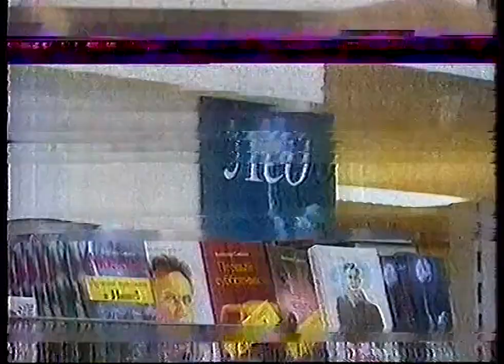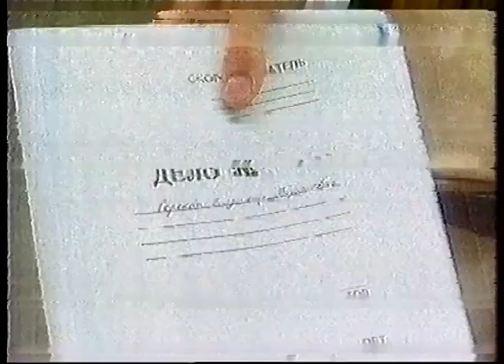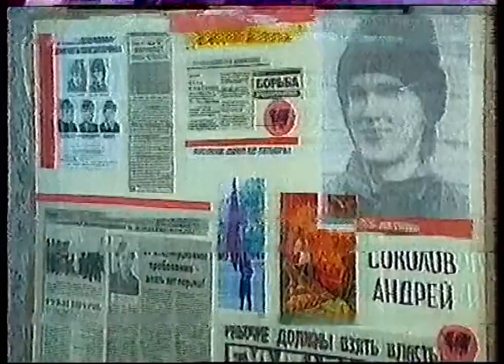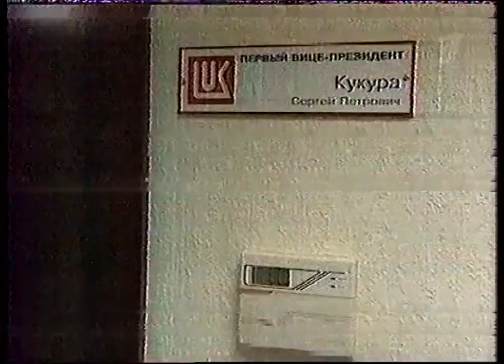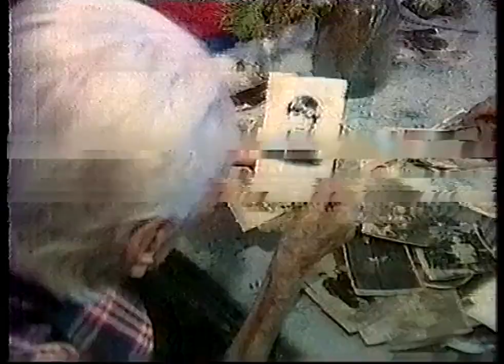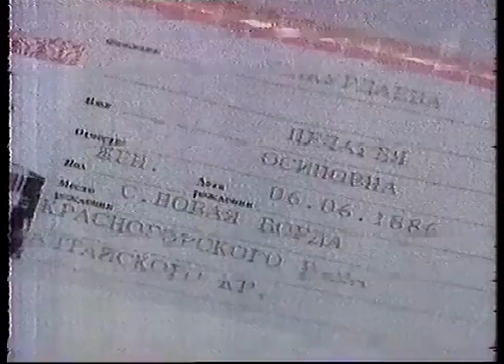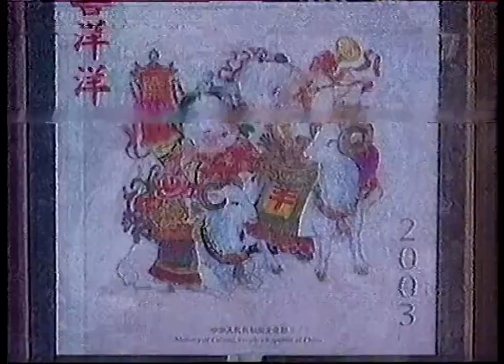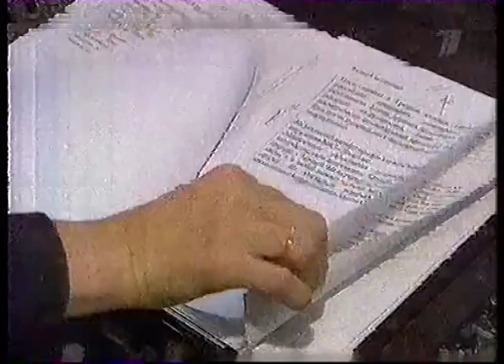Время (1 канал, 31.12.2002) (не с начала, плохое качество)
0:00 Новогодние гороскопы для политиков: Жириновский, Лукин, Зюганов, Миронов, Слиска
1:43 Скандалы года: Сорокин, Лимонов, Кукура
4:24 Потери года
6:29 Старейшая жительница России - Пелагея Осиповна
10:01 Встреча Нового года в Ханты-Мансийском АО
12:14 Как иностранцы в России празднуют Новый год
16:29 Ритуал поклонения жабе в Китае
19:35 Программе “Время” исполняется 35 лет
23:21 О фильме “Карнавальная ночь”